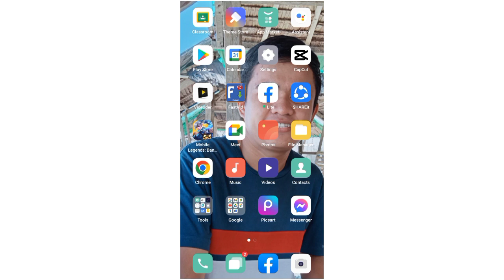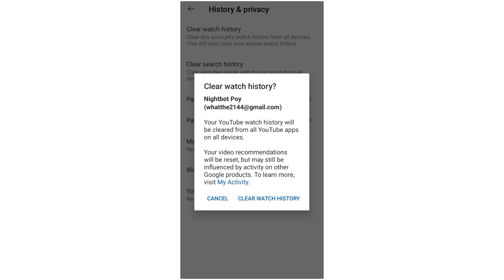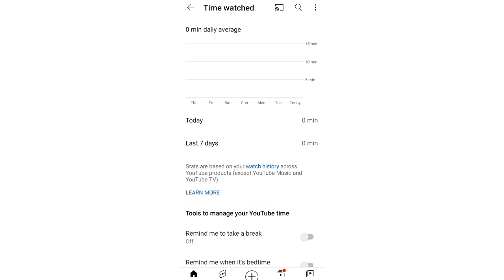HOW TO CLEAR HISTORY ON YOUTUBE 2022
This video can help you how will you clear your history to your account here in YouTube.

Related Videos basic tutorial:

PAANO MAG PASALOAD SA SMART/TNT?

PAANO MAG PRIVATE LIST SA FACEBOOK?

PAANO MAG DOWNLOAD NG MP3 MUSIC ?

HOW TO SET ECOSIA AS YOUR DEFAULT SEARCH ENGINE?

PAANO MAWALA ANG COPY CLAIM SA VIDEO?

PAANO MAG LAGAY NG POPULAR VIDEOS SA CONTENT MO?

PAANO GUMAWA NG STREAMYARD?

PAANO GUMAWA NG PREMIERE?